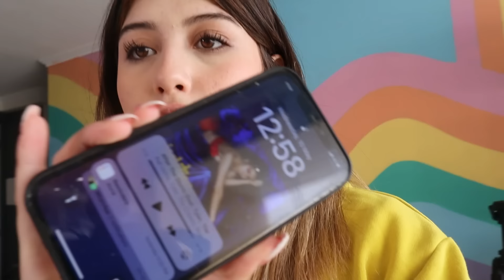CUANTO SLIME LOGRO HACER EN 1 HORA? 😱 PARA MI TIENDA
Gracias por estar aquí de nuevo!
Amo leer sus Comentarioss!! si leyeron esto pongan corazones verdes!!💚